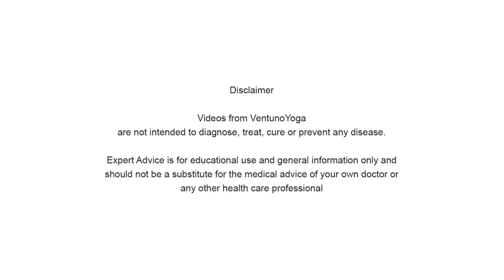How to do Paschimottanasana - Sitting forward bend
By: Sindhoora

Sthiti:  Dandasana. Sit with legs stretched forward, feet together, palms pressing on the ground by the side of buttocks, back erect, chin up and gaze straight ahead.

Steps
Inhale, raise both the arms sideways at shoulder level parallel to the ground.
Raise the arms further up as you inhale, biceps touching the ears and stretch the trunk from the coccyx region. Palms facing forward.
Exhale, bend forward from the lower back, arms parallel to the ground.
Exhale completely, form hooks with index and middle fingers of both hands and catch hold of the big toes respectively.
Bend further forward and rest your face on the knees. Keep your legs straight without bending the knees. Hold for 10 to 15 breaths.
Release the fingers, come back parallel to the ground.
Inhale, come to vertical, as in 2nd position.
Bring the hands down sideways as you exhale,  as in 1st position.
Return to sthiti. Relax

Benefits:
Makes the spine flexible, strengthens the thighs.
Stimulates the spinal nerves and back muscles.
Reduces girth and slims down the waist and abdomen.
Good for digestive, gastric and intestinal problems, seminal weaknesses, piles and dyspepsia.

Caution:
People with chronic constipation, heart ailments, back problems and spondylosis should avoid this posture.